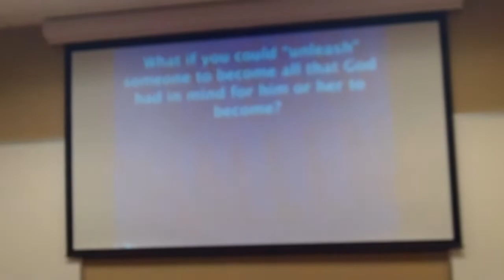Dr. John Trent pt. 1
Dr. John Trent addresses the AACC Student Chapter at Liberty University.